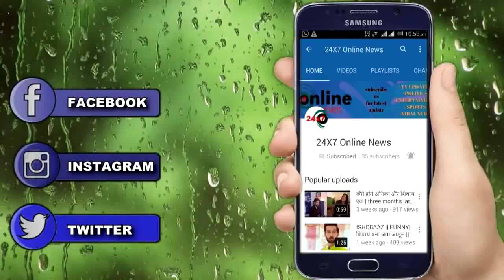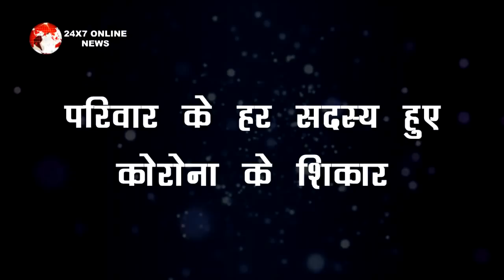AMITABH की बेटी "SWEETA का हुआ CORONA TEST "